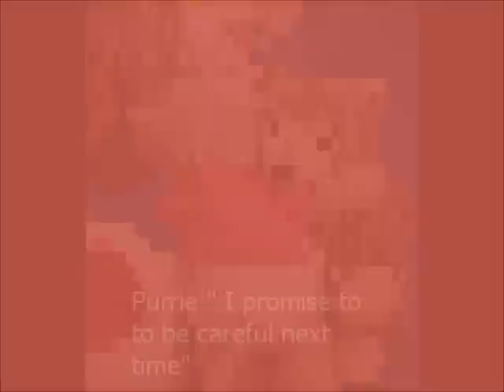Curious Kitty At Build-a-bear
Took Purrie to Build-a-bear to get re-stuff.  She decided to wander the